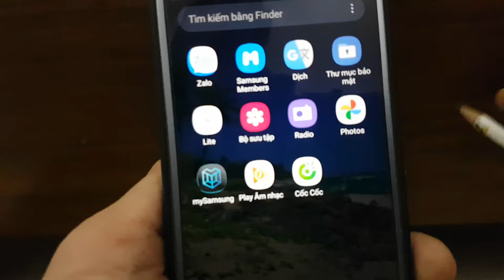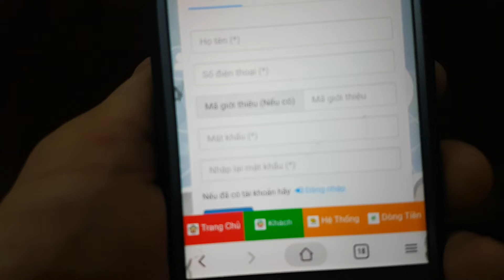metabot.vn. hướng dẫn cách tạo tài khoản metabot.vn cho người mới. ANTN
hướng dẫn cách tạo tài khoản Metabot.vn cho người mới